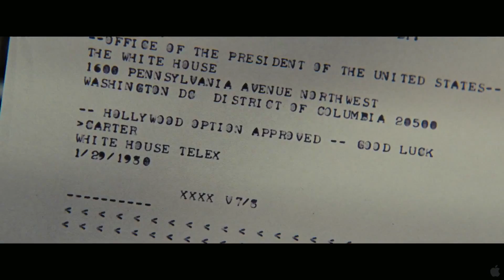Argo Official Featurette [HD]: Ben Affleck Talks About Making 'Argo'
In this official featurette for Ben Affleck's 'Argo', Affleck talks about making a movie based on true events and capturing the tension of the Iranian Revolution conflict. Argo is based on a real life CIA plan to rescue hostages as the Iranian revolution reaches a boiling point. Also starring Bryan Cranston, John Goodman, Alan Arkin, Tate Donovan, Scoot McNairy, Rory Cochrane and Kyle Chandler.